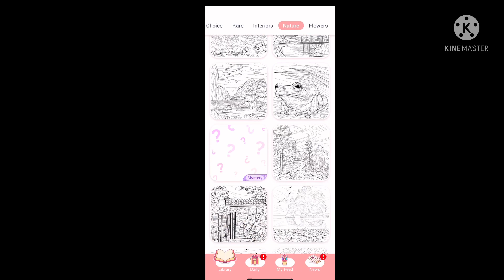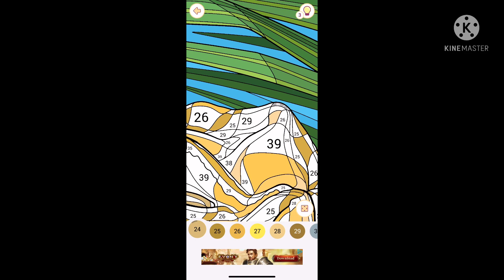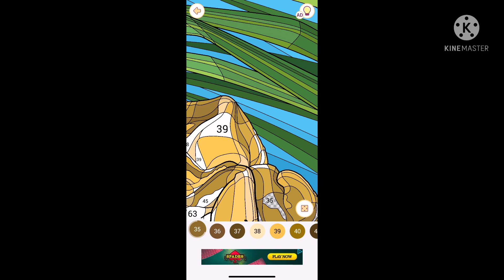(Happy color) picture 1￼